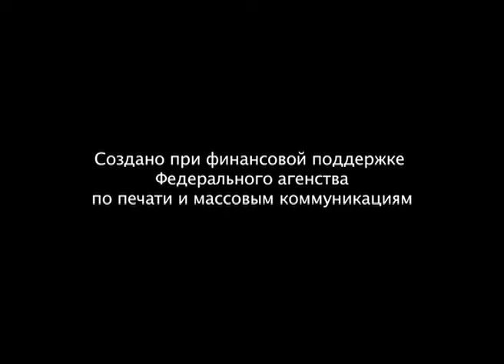ЧТОБЫ ПОМНИЛИ. 24 ЧАСТЬ. ИСТОРИЧЕСКИЙ ПРОЕКТ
ЧТОБЫ ПОМНИЛИ. ИСТОРИЧЕСКИЙ ПРОЕКТ